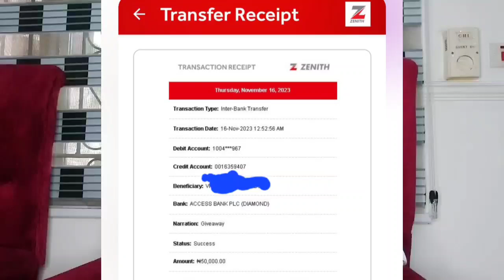HURRAY!! 🎊. Giveaway from GRACEY'S WORLD,our Amazing Gifter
Graceysworld editorialandemmy sandrasreality choicetv amyreacts amy#lilypopetv